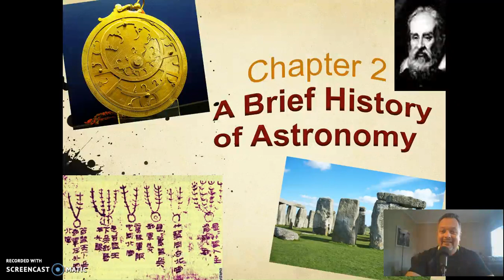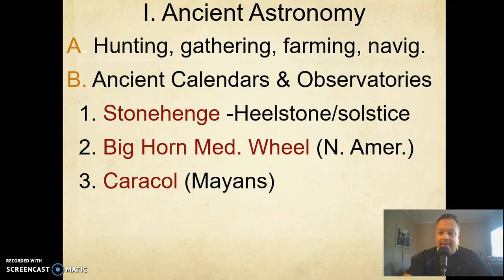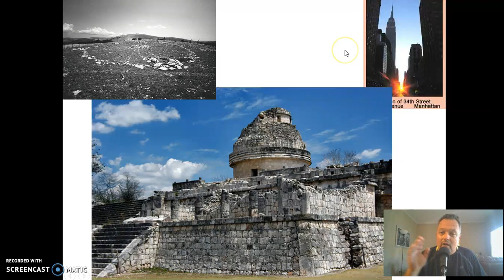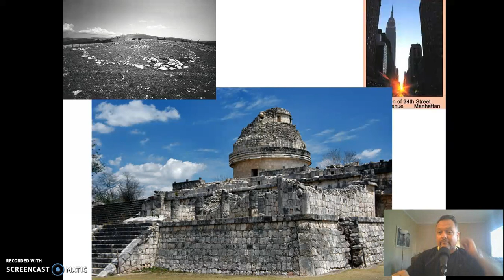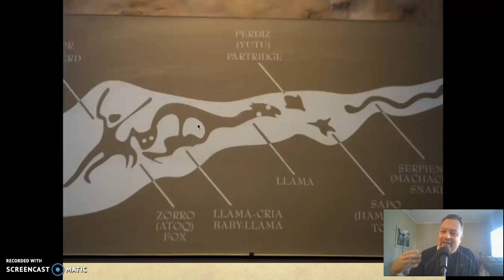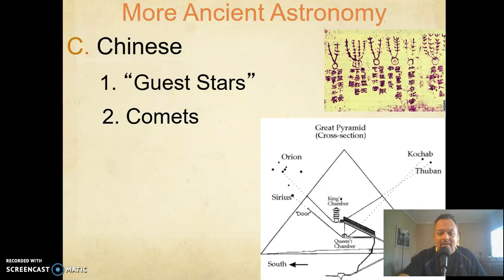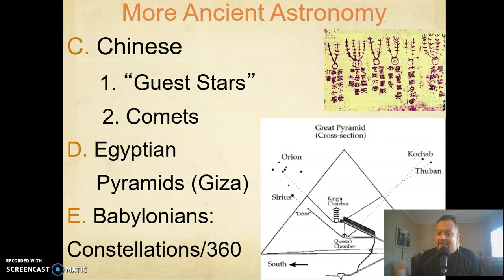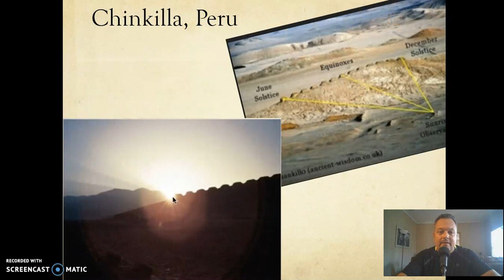Lecture 2A 1 Ancient Astronomy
How and why did ancient civilizations track the sky?   From Stonehenge to the Mayan "observatory" of Caracol, find out in this video...